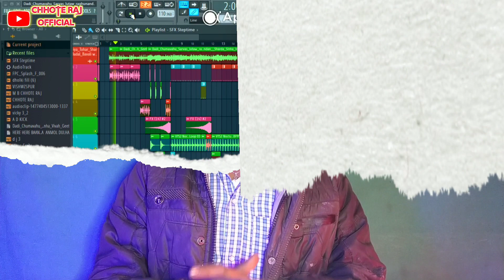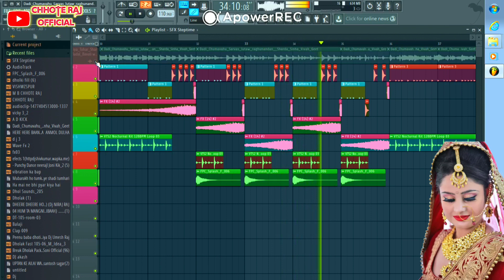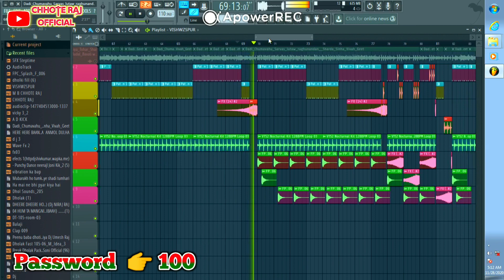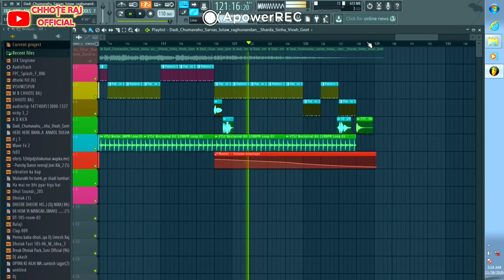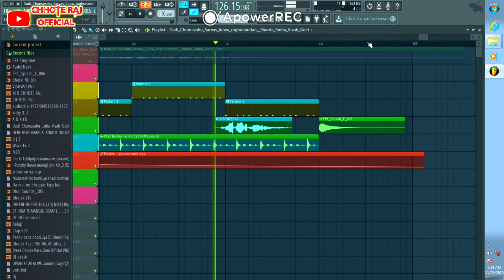sadi song flp dadi chumavahu sarvas lutaw by saradha sinha sadi geet dj no voice tag dj chhote raj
sadi song flp dadi chumavahu sarvas  lutaw by saradha sinha sadi geet dj remix 2021 no voice tag dj chhote raj
sadi song flp dadi chumavahu sarvas  lutaw by
Original Song 👉